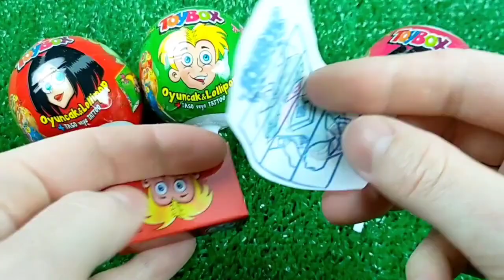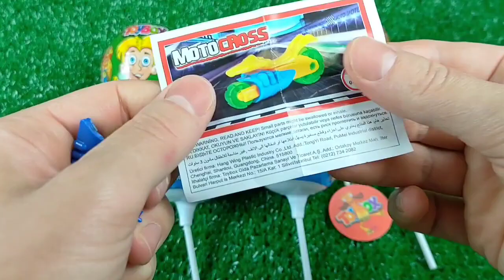食べる音ニッケルニップワックスボトルドナ Mukbang Candy Asmr TTeokbokki #7